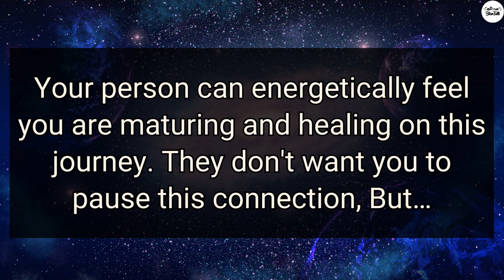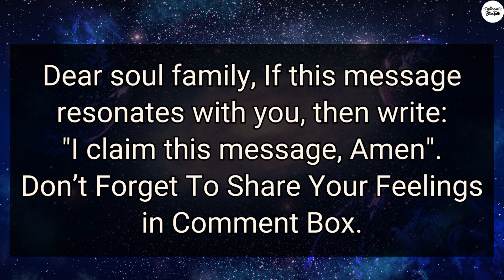Divine Masculine Awakening ✨| They watch you closely during... 😱| Twin Flame Message 👫| DM to DF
Divine Masculine Awakening ✨| They watch you closely during... 😱| Twin Flame Message 👫| DM to DF | Love | Quotes | Relationships | Divine Feminine

dm df
inspirational quotes
powerful quotes
quotes about life
feminine energy
tarot
tarot reading
best quotes
life quotes
deep quotes
famous quotes
sayings about life
quotes channel
dream quotes
daily quotes
love status
motivational video
relationship quotes
relationship
love
love advice
friendship
life changing quotes
Romance
Attraction
Emotions
Intimacy
Body language
Partner Feelings
Connection
Affection
Adoration
Compatibility
divine masculine
divine masculine reading
divine feminine
masculine
divine love
masculine reading
reading masculine
masculine energy
divine reading
divine feminine energy
feminine energy
feminine
feminine power
twin flames
twin flame
divine relationship
relationship goals
karmic relationship
divine union
divine reading
divine connection
karmic relationships
divine masculine twin flame
relationship advice
love messages